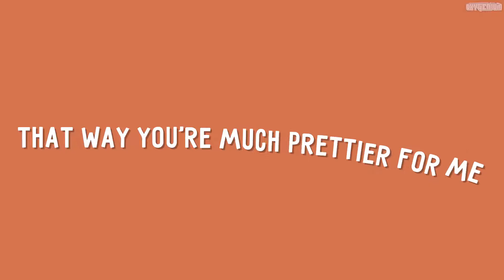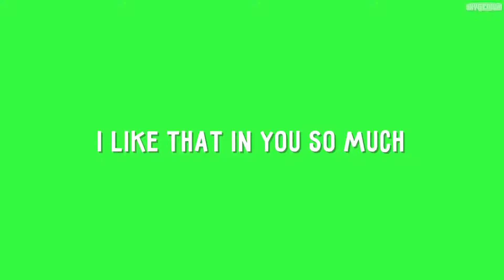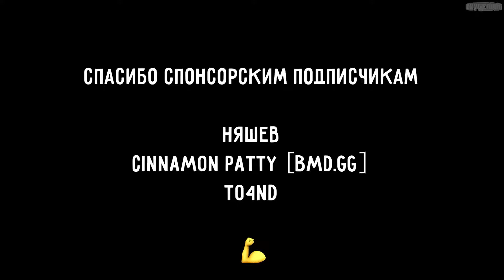SLAVA MARLOW - Ты горишь как огонь (English version cover)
Lyrics - Текст песни:
I see you so rarely
Now we're fighting so more
I hope that's just temporary
I hope we will become calm

I like you so much
When you're angry you go blush
Be lil' more angrier for me
That way you're much prettier for me

You're burning like a fire
Im in agony'n'desire
 Is that real love
Or my heart is in terror

Ah You're burning like a fire

I like that in you so much
And I like everything in you overall
I want you so much to kiss
But please don't bite me

Who's right there's right?
You know that nobody is right

ТЕКСТ НА РУССКОМ

Мы стали реже видеться (Ой-йой, йой)
Мы стали больше ссориться (Ой-йой, йой)
Надеюсь, всё наладится (Ой-йой, йой)
Когда мы успокоимся (Ой-йой, йой)

А ты мне нравишься (Ой-ой-ой)
А ты краснеешь, когда злишься (Уа-уа-уа-уа)
Ещё позлись, пожалуйста (У, я)
Ты так даже симпатичней

Ты горишь, как огонь, я, у меня агония
Это любовь или это паранойя? Ля, ля-ля (Ля, ля-ля)
Ты горишь, как огонь, я (Ля, ля-ля)
Ты горишь, как огонь, я

Это мне в тебе нравится (Ой-йой)
Да и в целом, ты мне очень нравишься (Ой, ой)
Я так хочу тебя поцеловать (Ой-йой)
Ко-ко-ко-когда ты не кусаешься (Ну кто, ну кто?)

Ну кто тут прав? Е
Ты знаешь, что никто
Ты знаешь кто тут прав? Е
Ты знаешь, что никто (Ля, ля-ля)

Ля, ля-л-, ля, ля, ля, ля
Ля, ля-ля-ля-ля
Ля, ля-ля-ля-ля
Ля, ля-ля-ля-ля
Ля-ля-ля